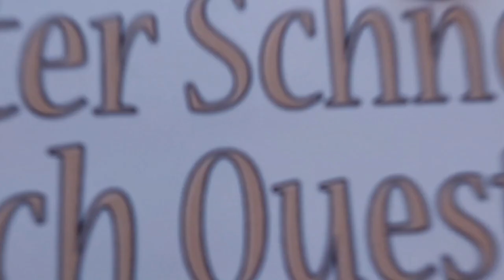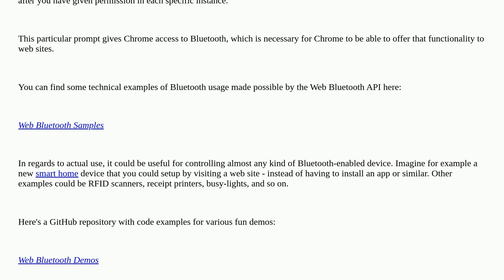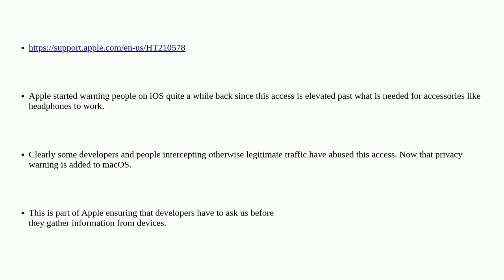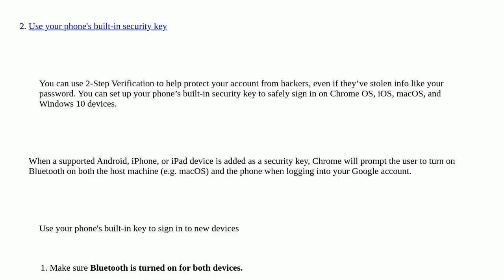Apple: Why does Chrome need access to Bluetooth?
Why does Chrome need access to Bluetooth?

A special thanks goes out to the community

  bluetooth google-chrome big-sur